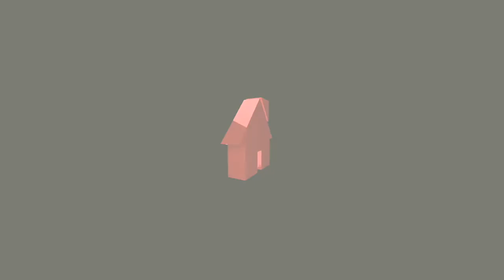Glitch (feat. Jackson Regan)